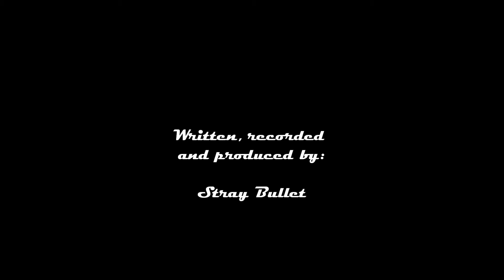Dream On Forever